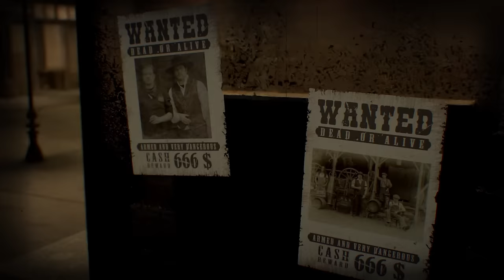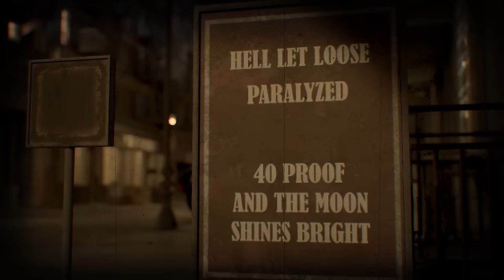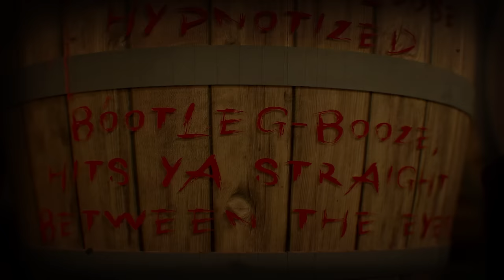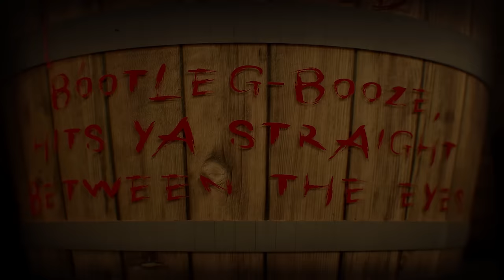Dezperadoz - Straight Between The Eyes (2024) // official Clip // El-Puerto-Records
Dezperadoz - Straight Between The Eyes feat. Tom Angelripper
Taken from the album "Moonshiner", Release date June 21, 2024